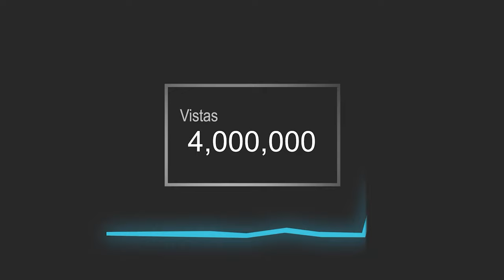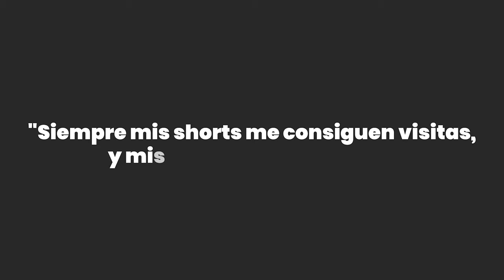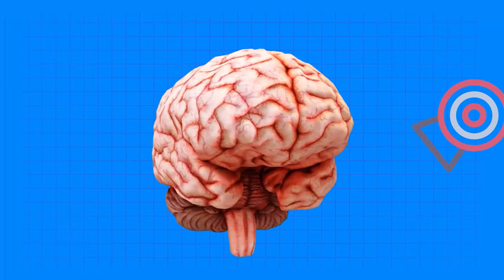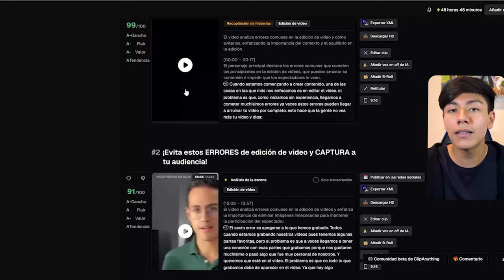YouTube Shorts o Videos Largos, ¿Cuál Es Mejor?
🚨Prueba Opus Clip por 30 días Gratis y obten un 30% en tu primer mes